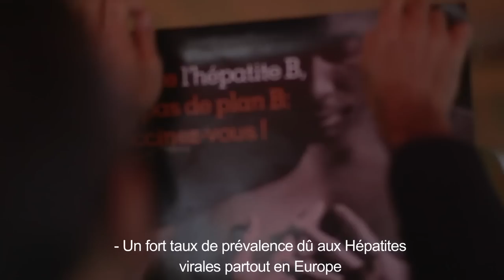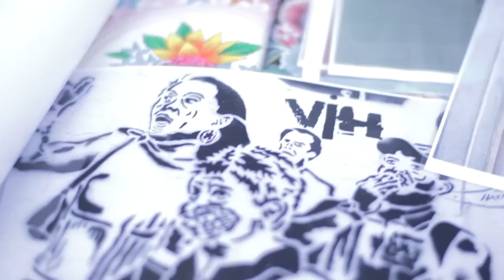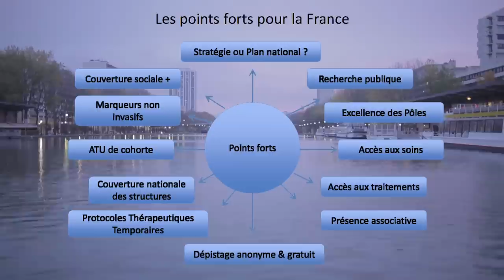Conférence de presse de SOS hépatites Fédération du 21 novembre 2012 sur l'Index Européen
Les hépatites en France et en Europe : "À l'heure d'un Plan Hépatite Européen, la France peut-elle se départir de son leadership dans la lutte contre les hépatites ?"

Partenaire de la World Hepatitis Alliance (WHA), SOS Hépatites Fédération est aussi membre de l'European Association for Study of the Liver (ELPA).